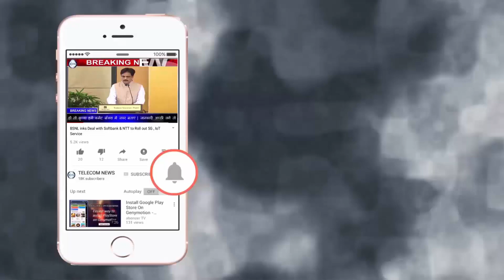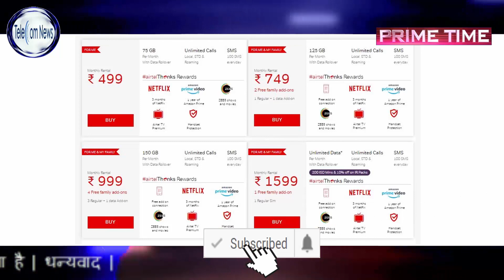Airtel Launched New Plans To Beat Jio & Vodafone Idea Limited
Airtel Launched New Plans To Beat Jio & Vodafone Idea Limited.Bharti Airtel made a massive change to its postpaid portfolio in the past few weeks. The Sunil Bharti Mittal led telecom operator has scrapped all the postpaid plans below the Rs 499 price mark and has halved the total number of postpaid plans to only four. As per an ET Telecom report, Bharti Airtel has carried out this step to increase its average revenue per user (ARPU), to lower costs and to boost profitability. Now the entry point for Airtel postpaid subscribers is Rs 499. It is worth noting that postpaid subscribers make up around 5-7% of the total 284 million subscriber base of Airtel but they contribute about 20-25% of revenue. As per the experts, the telco is letting go of some subscribers for higher revenue and increased profitability by an increase in ARPU.

Only 4 Postpaid Plans Remaining in Airtel Portfolio
Among the plans which have been discontinued are the Rs 299, Rs 399, Rs 649, Rs 1,199 and Rs 2,999 plans. Now Bharti Airtel only offers four plans which include the postpaid plans of Rs 499, Rs 749, Rs 999 and Rs 1599. These new plans went into effect on May 1, 2019. A person familiar with the matter also said that that the Rs 349 plan is in use for some of the users in limited circles, but it would be phased out slowly. This is in contrast to other telecom operators since Reliance Jio has only one postpaid plan whereas Vodafone Idea still offers several options to its users.